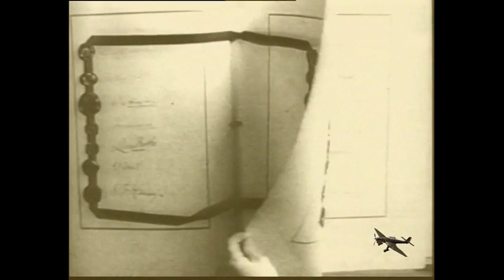AVIONES de COMBATE : LA REVOLUCIÓN RUSA (HD)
AVIONES de COMBATE n.3 : LA REVOLUCION RUSA (HD)
MI DISCORD:  KASTEWAR#6979
GRACIAS COMANDANTE!!!  🤗

Si has llegado hasta aquí es porque te gusta mucho leer. FELICIDADES!!! 😁